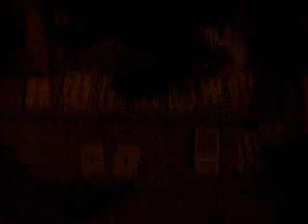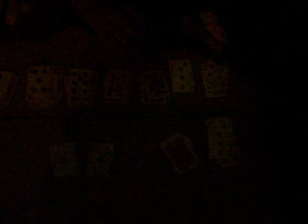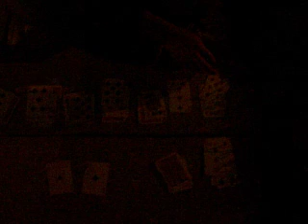me and adam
luih